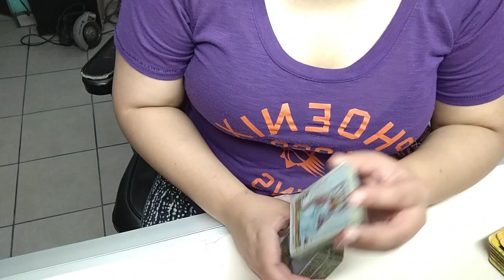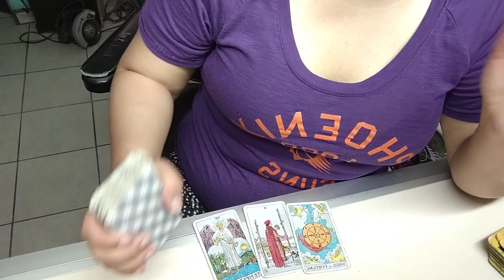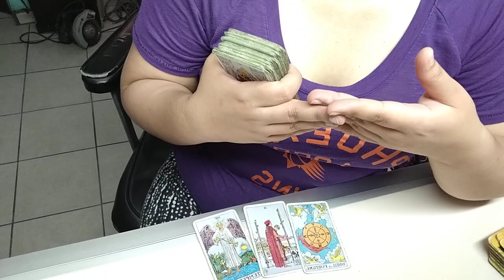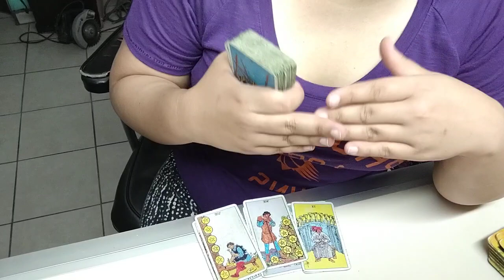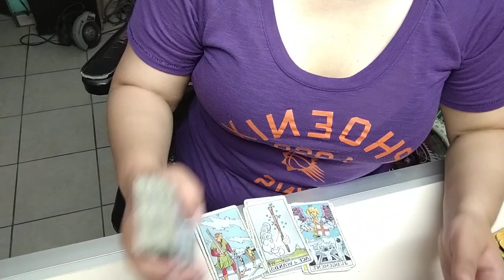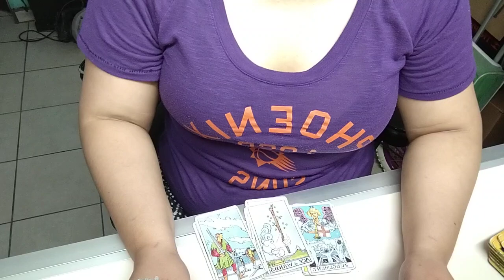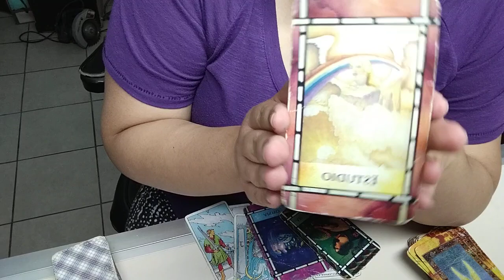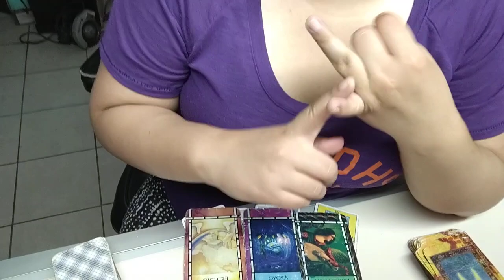Un ser maravilloso te protege❤️ por qué cree que te mereces más oportunidades ❤️❤️❤️❤️❤️❤️❤️❤️❤️❤️❤️